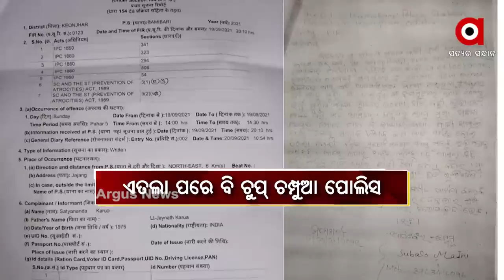ସମ୍ବିଧାନରେ ଅହିଂସା, ରାଜରାସ୍ତାରେ ହିଂସା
ବିଜେଡିର ବାହୁବଳି ବିଧାୟକ ପ୍ରଶାନ୍ତ ଜଗଦେବ । ବାଲୁଗାଁରେ ବିଚ୍ ରାସ୍ତାରେ ସମସ୍ତଙ୍କ ସାମ୍ନାରେ ବିଜେପି ନେତା ନିରଞ୍ଜନ ସେଠୀଙ୍କୁ ମାଡ଼ ମାରିଲେ, ଧମକାଇଲେ, ଅଶ୍ଲୀଳ ଭାଷାରେ ଗାଳିଗୁଲଜ କଲେ । ହେଲେ ବିଜେଡିର ବାହୁବଳି ବିଧାୟକଙ୍କୁ ଗିରଫ ନକରି ଖସାଇ ଦେଲା ପୋଲିସ ।